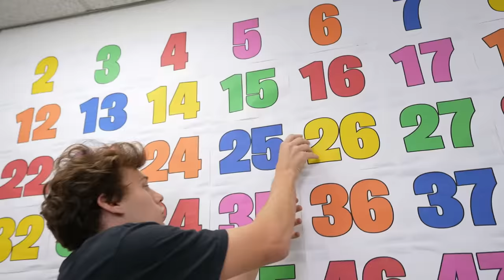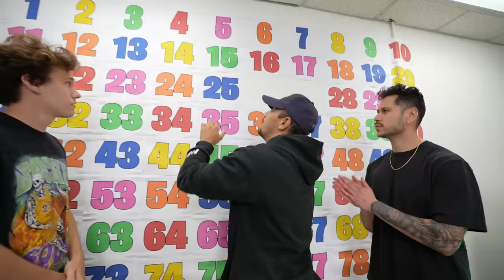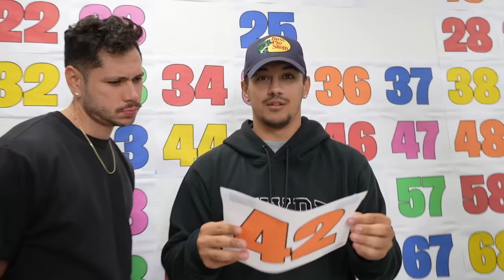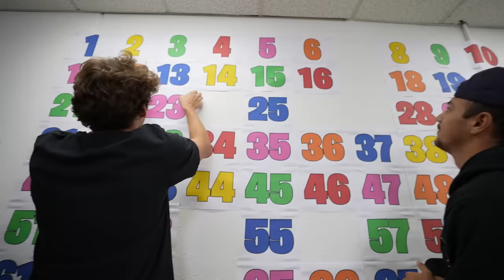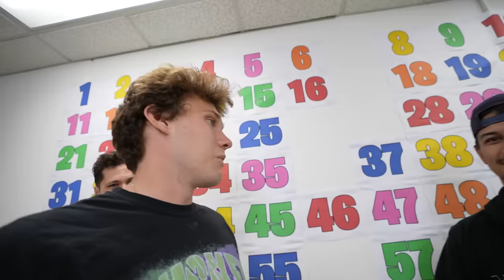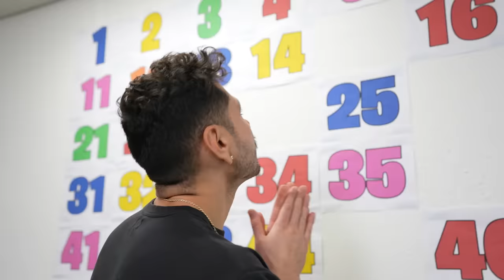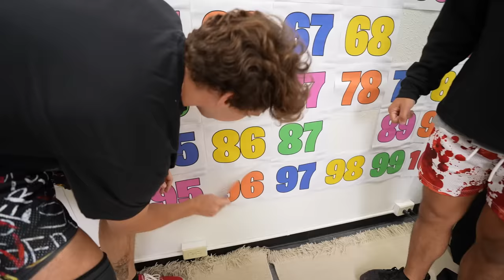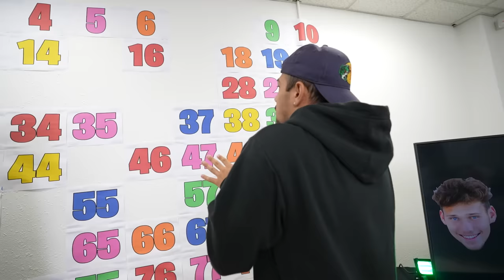Breaking 100 World Records in 24 Hours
★ BUCKETSQUAD MERCH OUT 2PM NOW!

Today we're attempting to complete 100 world records in 24 hours...

Thanks to @supefron and @JohnnyCarmack for joining me in the video!